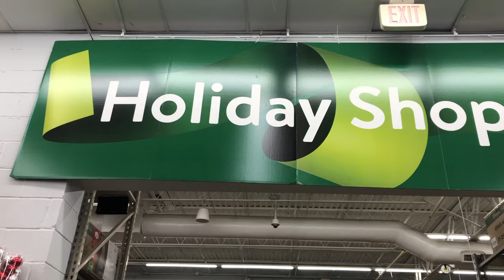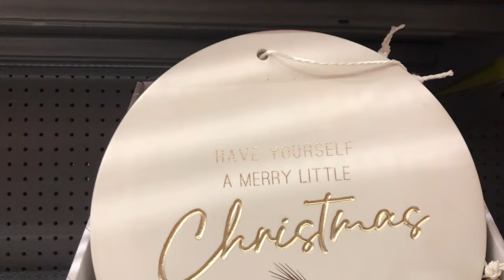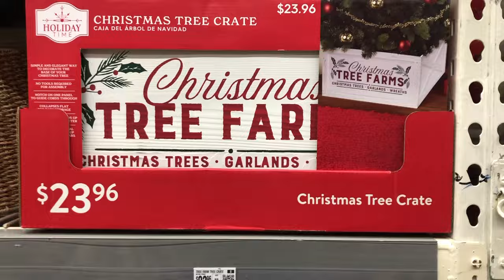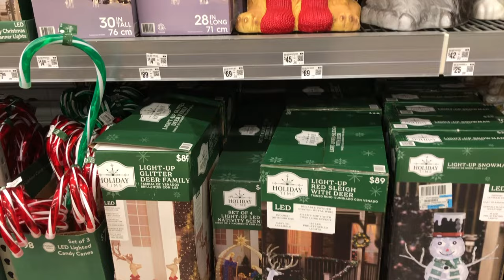WOW! New 2024 Walmart CHRISTMAS DECORATIONS 🎄 Christmas Trees, Outdoor Decorations, Ornaments & More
Hey, In today's video I'll be showing you the huge selection of Christmas Decorations in Walmart.  Walmart has a section in the store called the Holiday Shop, they usually transform the garden section into a one big holiday shopping section.  I love that the store does this because it makes shopping for Christmas decor so much easier.  In this section you'll find Christmas trees, Outdoor decorations and inflatables, Ornaments, lights and so much more.
Get to know me better by checking out some of my vlogs